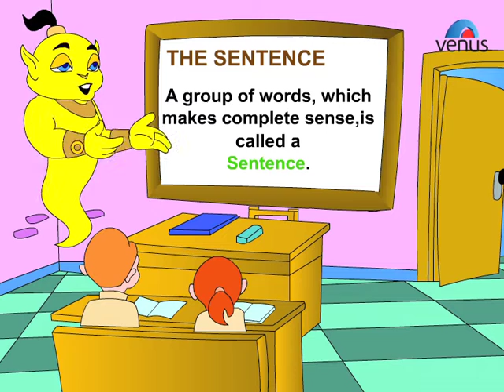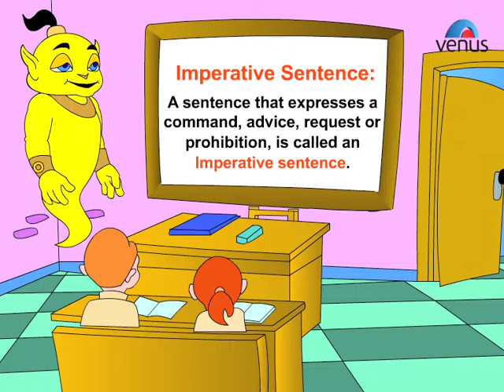Grammar Class ~ Sentence Part 1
Let's Learn to Frame Sentences.

Also You Can:
'LIKE' us on Facebook: